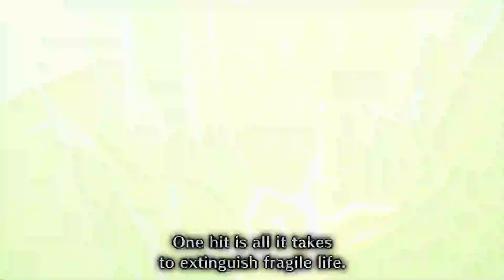astalos time (then grinding for builds)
we finally fought a returning monster i wanted to fight
we then spend the rest of the thing fighting lunagaron and friends
need purple sharpness

original stream on 7/8/2022